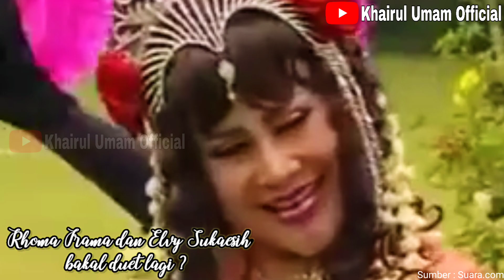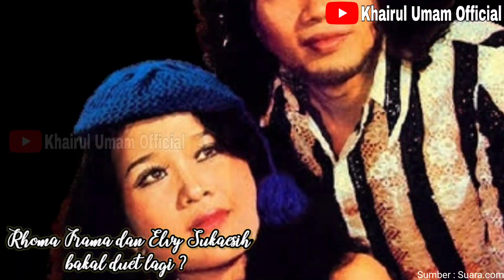Rhoma Irama bakal bikin lagu baru duet dengan Elvy Sukaesih | Cinta dalam Khayalan